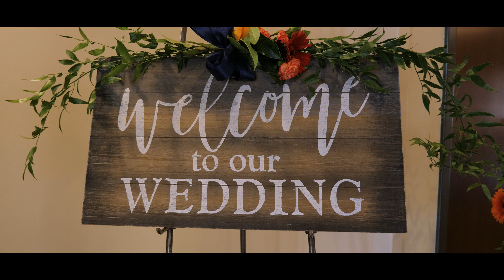Oscar + Liz Wedding Highlight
Friends and family came far and near to celebrate this November wedding! There wasn't any snow, the sun was out and the whole day was amazing. Oscar and Liz's wedding was filled with smiles, laughter, great speeches, and amazing music filled the night.